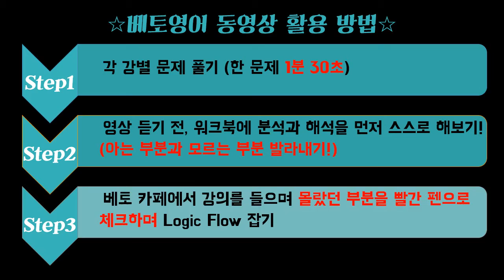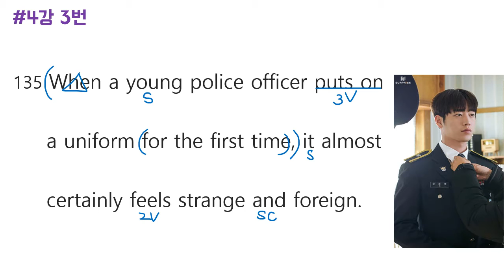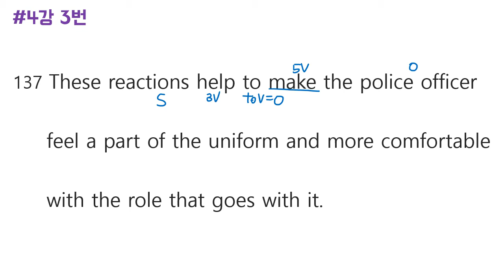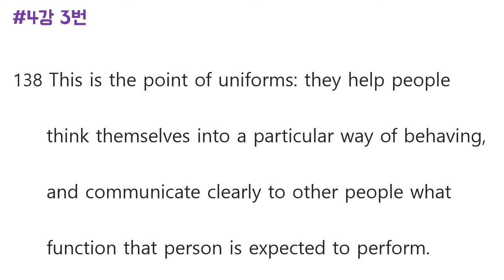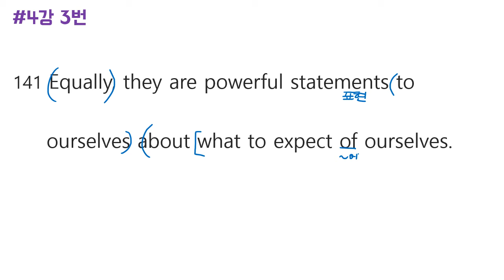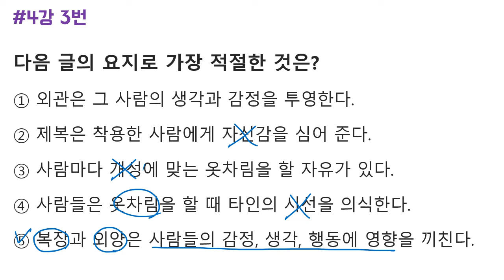베토영어 logic5 #16